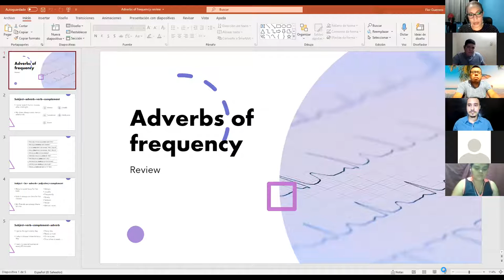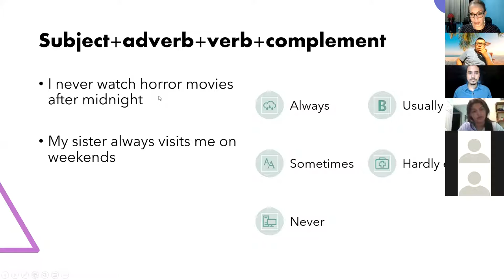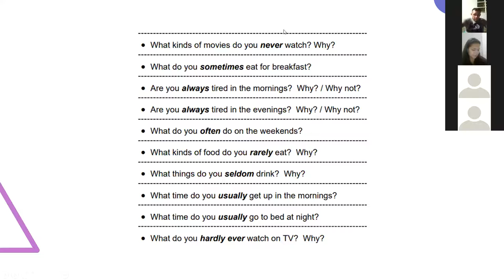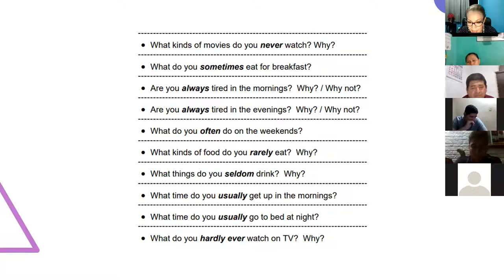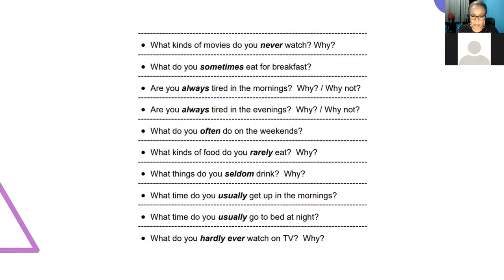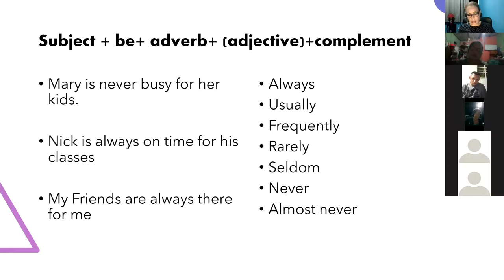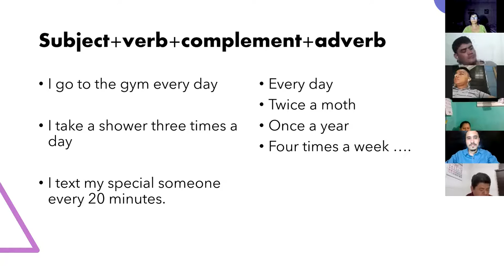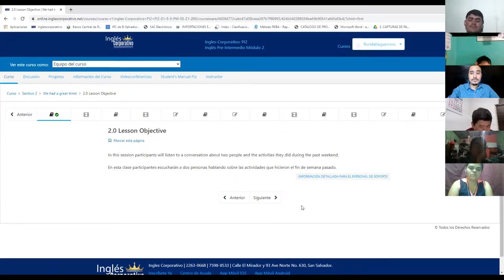Ingles Corporativo- Class #3 frequency adverbs review